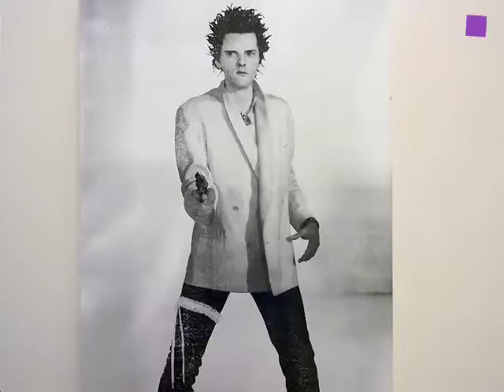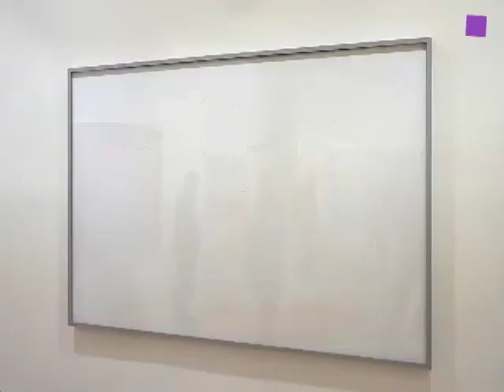theartVIEW - Gallery walk to Feichtner, Krinzinger & k/haus passage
theartVIEw walks into Lukas Feichtner gallery where Angelica Becher, Bea Emsbach, Gregor Graf, Katharina Hinsberg, Julia Maurer and Petra Schweifer show works under the title "Lucky chance". Ursula Krinzinger gallery presents british artist Gavin Turk and Baeckerstrasse4 / part 1 opens at k/haus passage with Songül Boyraz, Alan Cicmak and Thomas Gänszler. Till March 26, 2011.